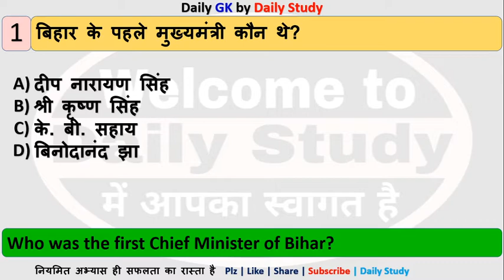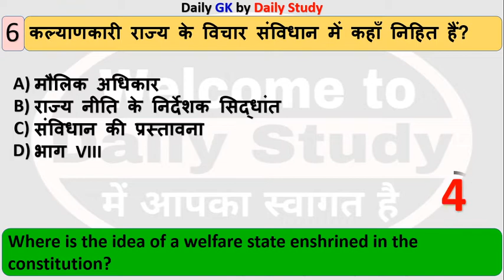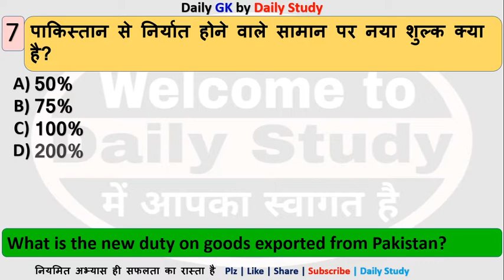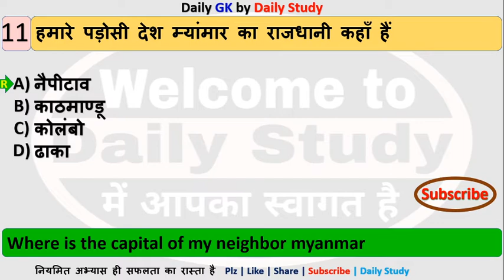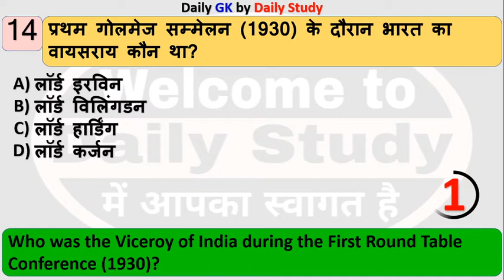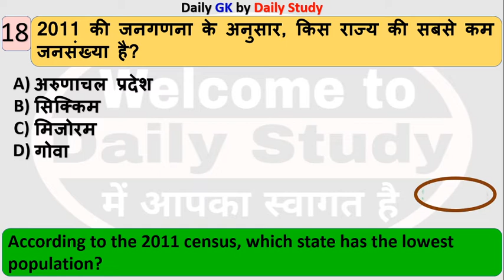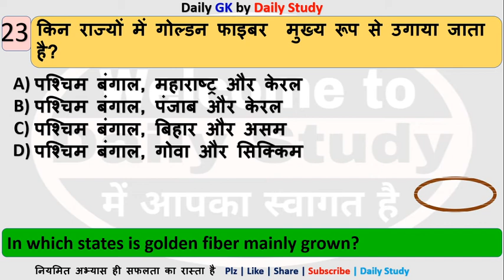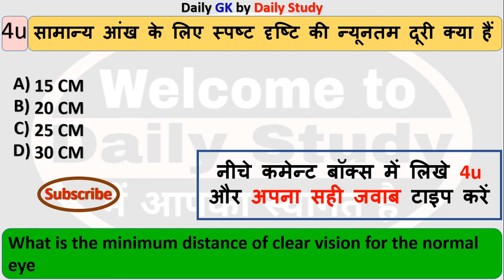questions and answers for Bihar | home guard | bihar daroga | bihar forest guard | Daily Study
दोस्तों और ज्यादा वीडियो देखने के लिए नीचे playlist देखें

Daily Study